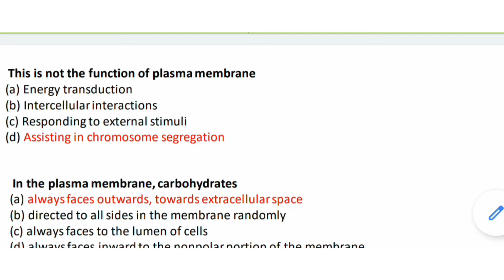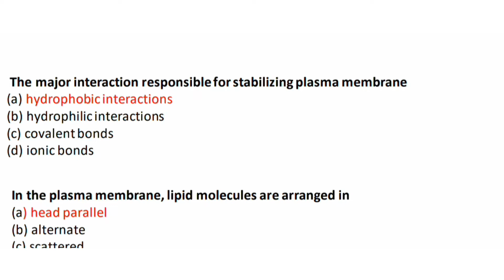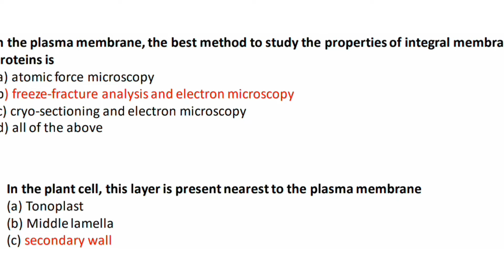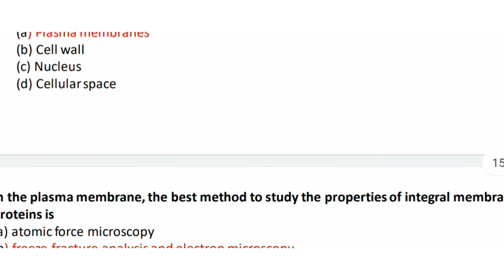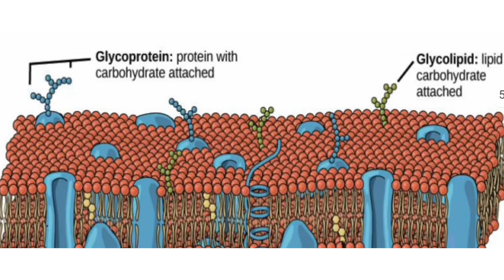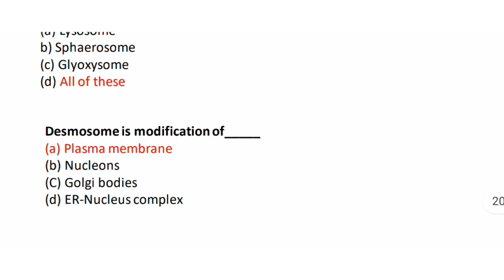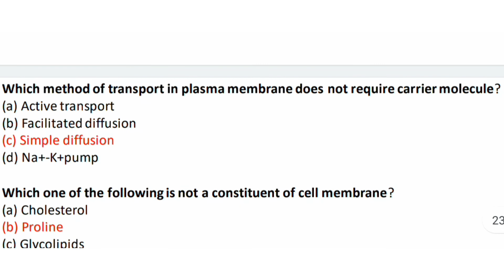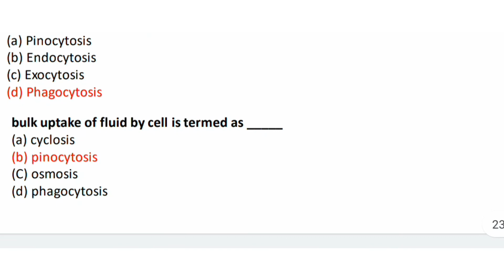Plasma membrane based MCQ : useful for CSIR, ARS, ICAR, NET